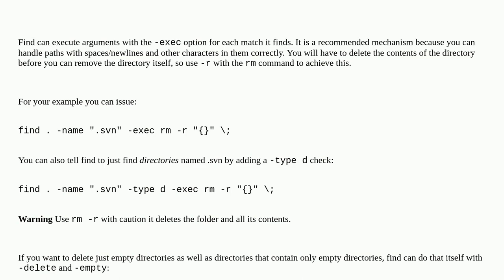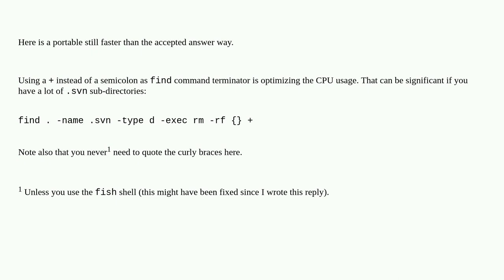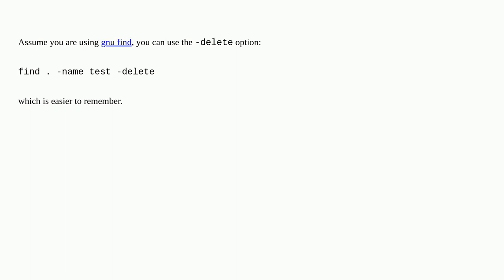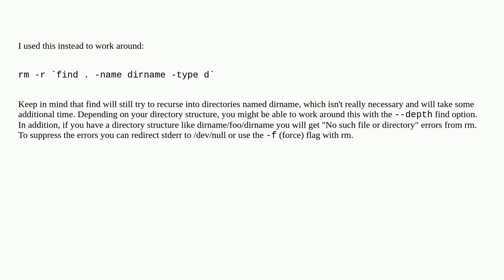Unix: How to delete directories based on find output?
How to delete directories based on find output?

A special thanks goes out to the awesome community

  find rm subversion